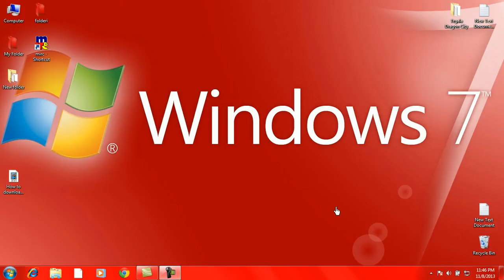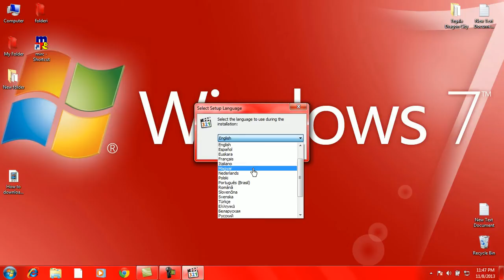How to download and install Media Player Classic (Kako skinuti i instalirati Media Player Classic)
Tutorial radio: mln994
Ako ima pitanje pitajte!!!